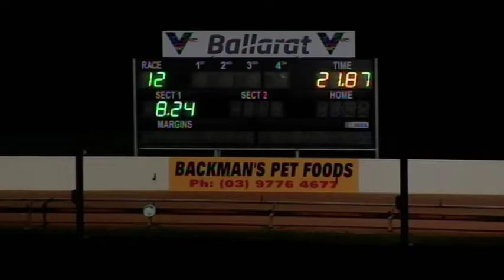BAL WED 13 NOV 19 R12